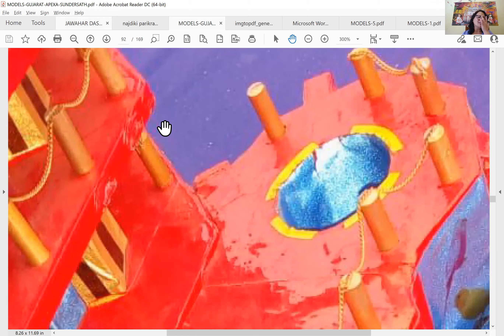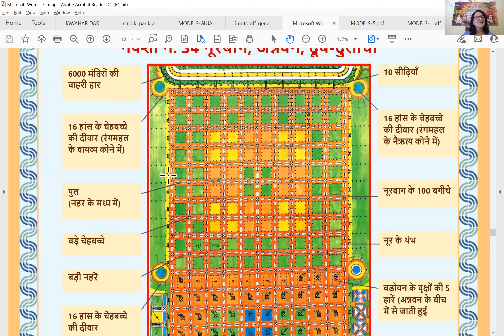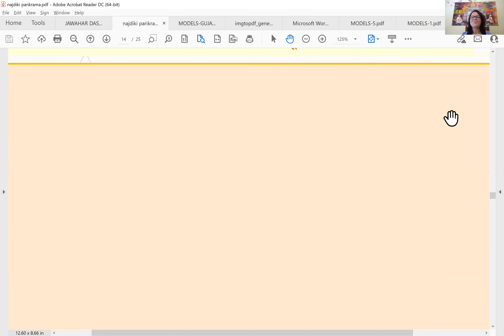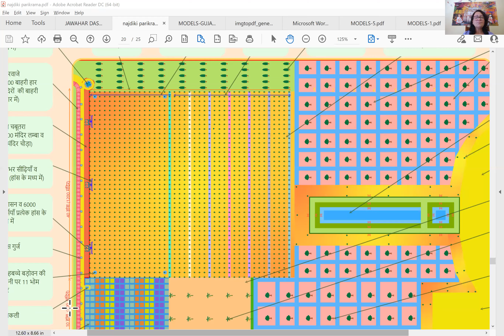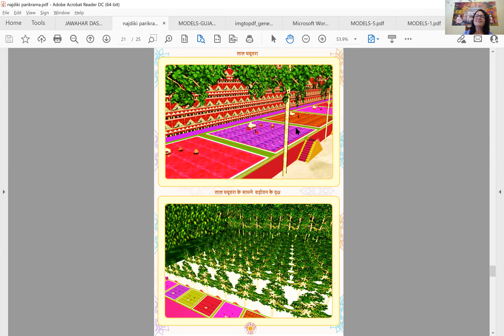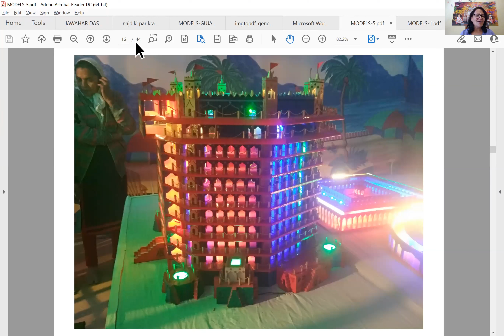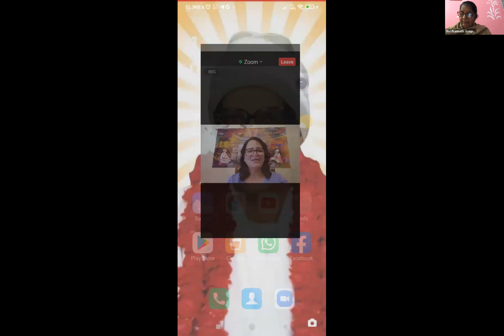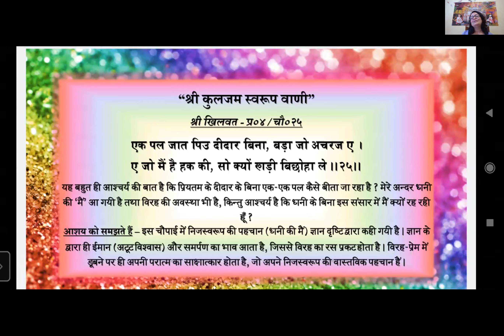Day-80 Batch 2021 || श्री लाल चबूतरे की अलौकिक शोभा का विस्तृत वर्णन + QUIZ for Saat Van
- QUIZ for Saat Van NEW

ALL NOTES + ALL QUIZ LINK (** QUIZ for Saat Van NEW ** + Saat Van NOTES NEW)

ZOOM Meeting ID - 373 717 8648, Password - 108, 5:50 AM to 6:50 AM IST, Monday to Friday.

G. मारिफ़त के ज्ञान का सूर्य तारतम वाणी के रूप में आया, लेकिन हम अभी भी अज्ञानता के अन्धकार में सो रहे हैं। हम भी संसार के पीछे चलने लगे, संसार को अपने पीछे चलाने का साहस नहीं कर सके। हमने ब्रह्मवाणी को आत्मसात किया होता, युगल स्वरुप को अपने हृदय में बसाया होता, तो सारा संसार आज हमारे पीछे चल रहा होता, हमारे निर्देशों पर चल रहा होता - "जो मेरी सुध दयो औरों को, तित चले तुमारा हुकम (सिनगार २९/२९)"। हमसे निरंतर पुरुषार्थ की अपेक्षा थी, पर हमने कुछ भी नहीं किया। न हमने अपनी जागनी की, न परमधाम का ज्ञान वास्तव में संसार को बांटा। जागनी कब होगी? - जब सबके हृदय में युगल स्वरुप की छवि बसेगी।

1. परिकरमा + सागर + सिनगार + खिलवत टीका

2. NIJANAND YOG (निजानन्द योग) - Collection of 60 Invaluable FAQs

3. CHITWANI MARGDARSHAN (चितवनि मार्गदर्शन) - Smallest and Best ever Pocket Guide to Meditation

4. DHYAN KI PUSHPANJALI (ध्यान की पुष्पाञ्जलि) - Detailed Question-Answers Sessions transcribed in this unique pearl of spiritual wisdom